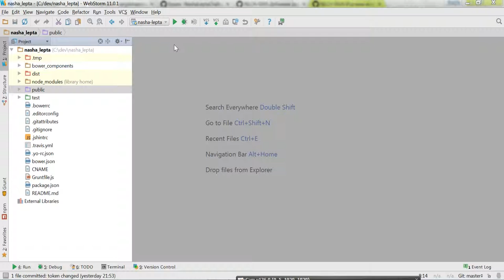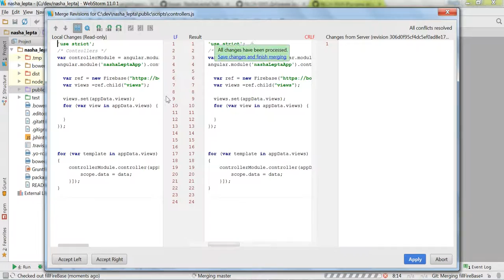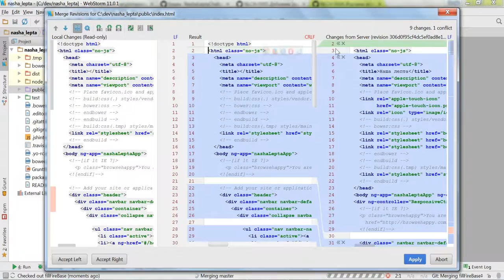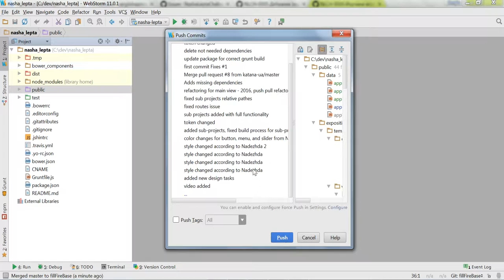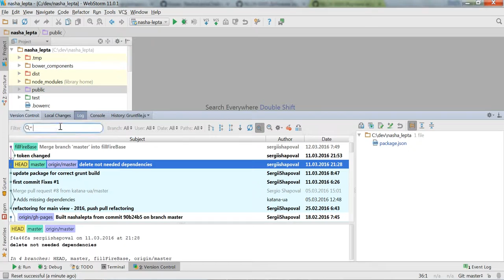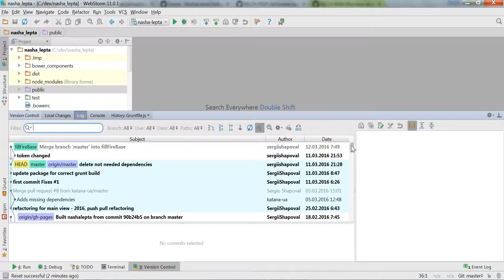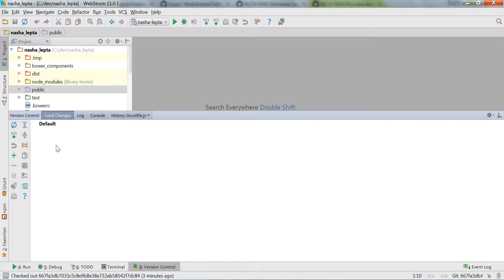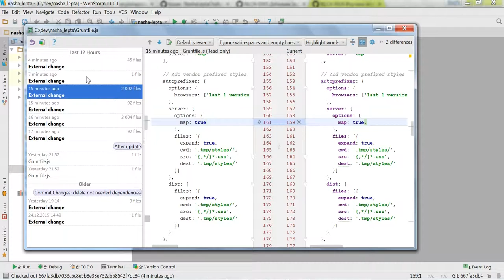Working with git branches in WebStorm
NLCH-0006 Изучаем историю проекта